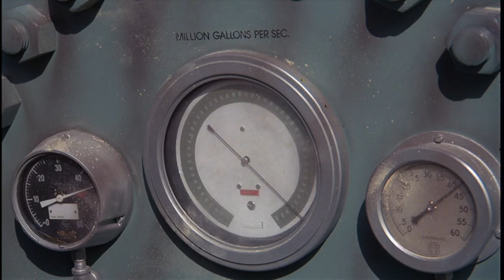V Final Battle - Mike and Julie recce the pumping station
Mike and Julie use the voice changers supplied by Ham to gather intelligence for the forthcoming attack on the pumping station . . .

The copyright in this clip is owned by Warner Brothers.